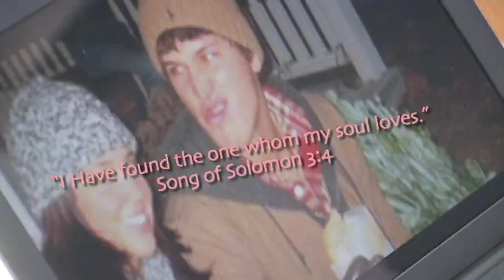Ventling Wedding Recessional.mov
Music by Carrie Underwood Song entitled Ever Ever After soundtrack for Recessional of Jenni-Rae & Brandon Ventling Wedding June 7, 2009 @ Harkness Park, Waterford, CT.  Video Production by  Louis J. Crescenti. Contemplativemusic.com